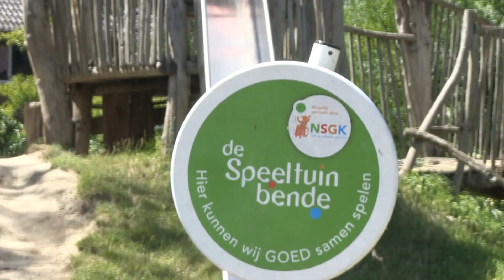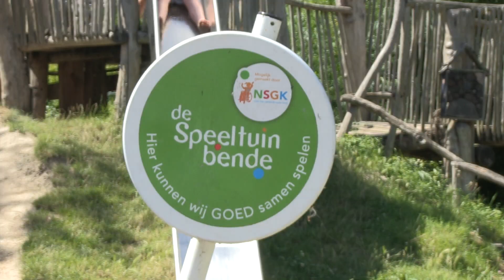Opening blotevoetenpad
Maandag 22 juli werd bij speeltuin Moby Dick het blotevoetenpad geopend.

Heb je een tip of een bijzondere foto? WhattsApp ons op: 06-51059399